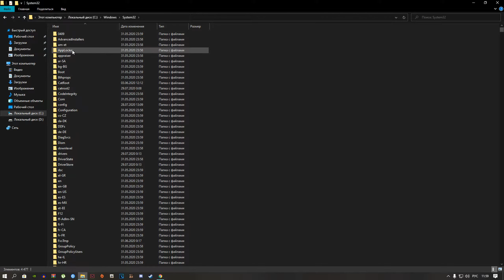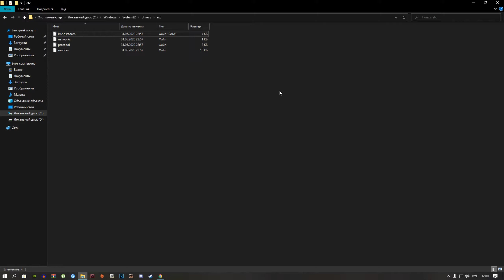Автономный режим недоступен.100%РЕШЕНИЕ ОШИБКИ В ГТА 5!!!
Нужно перейти по этим папка:
C:\Windows\System32\drivers\etc